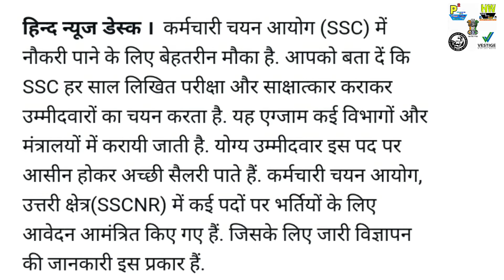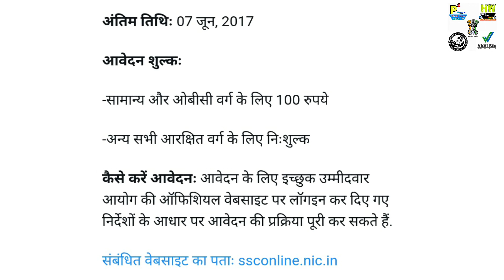200 New Government Jobs in SSC, With Good salary, Apply soon And Fast, Tips In Hindi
200 New Government Jobs in SSC, With Good salary, Apply soon And Fast,  Tips In Hindi